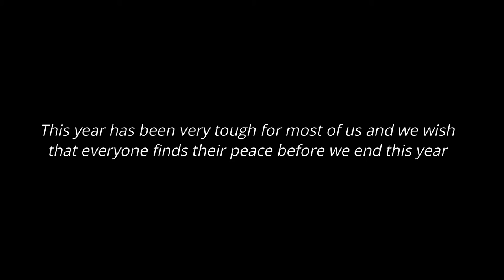My Grown Up Christmas List - Michael Bublé (Cover by Tatin Castillon and Levi Libunao)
My Grown Up Christmas List - Michael Bublé  (Cover by Justine Castillon and Levi Libunao)

Let us all remember the true meaning of Christmas which is love.
Hope you all enjoy this song popularized by Kelly Clarkson and Michael Bublé.

KUMU LIVESTREAM
Every Tuesday, Thursday & Saturday at 7PM
Download the kumu app and follow me to get notified once I stream.